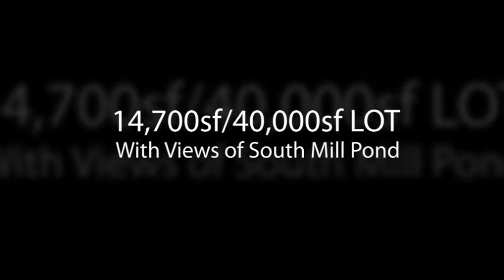127 Parrott Ave, Portsmouth, NH - MLS# 4121398 - Commercial - Joe Shanley - NH Realtor